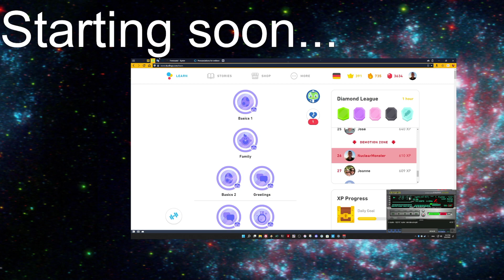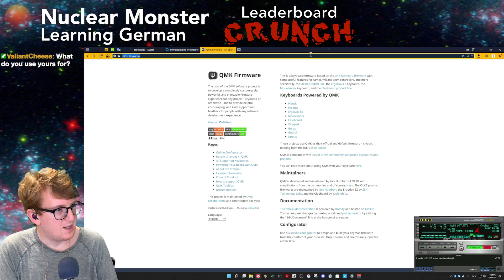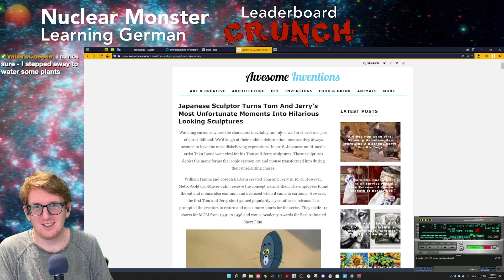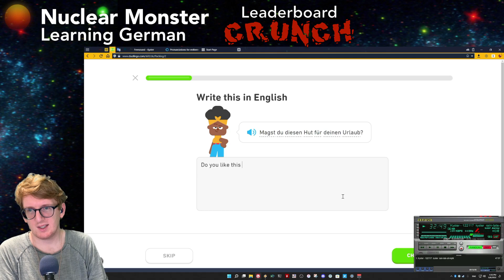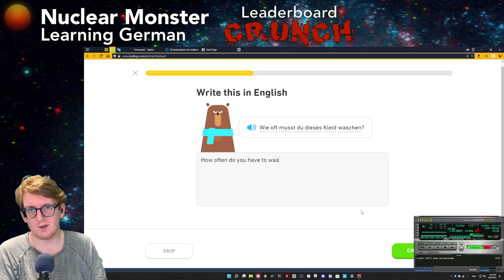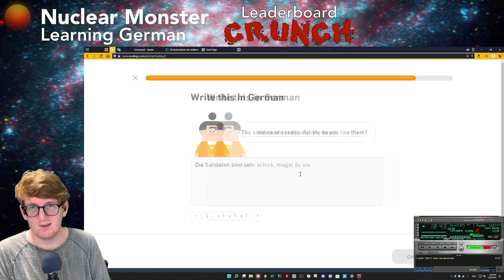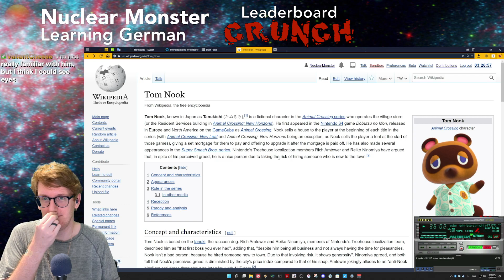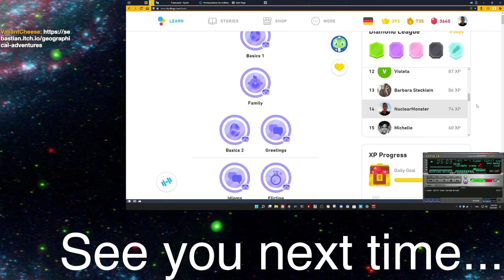Learning German Day 735: Sunday Leaderboard Crunch!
Every day I learn a little bit of the German language using Duolingo, Memrise, and other tools. On Sundays I do a little bit more to stay out of the demotion zone and get a head start on the new leaderboard.